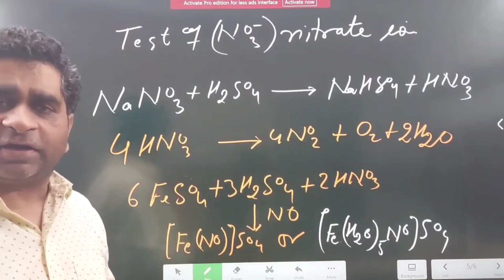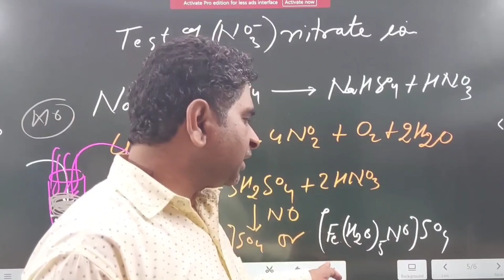Test Of Nitrate Ion || Class-12 || Practicals 2023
cbse board
cbse practical
class-12 practicals
chemistry
chemistry practical
how to score in practicals
how to study for practicals 2023